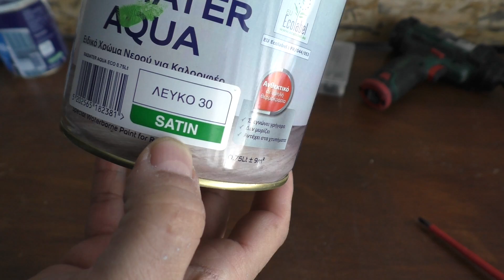Μεταλλική ντουλάπα από τα σκουπίδια σαν καινούρια ! Βάψιμο από την αρχή